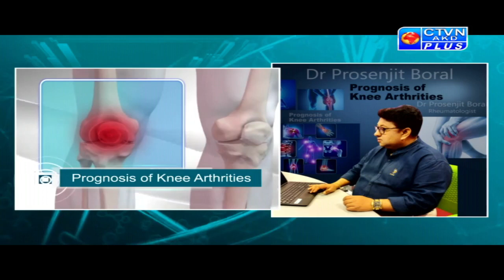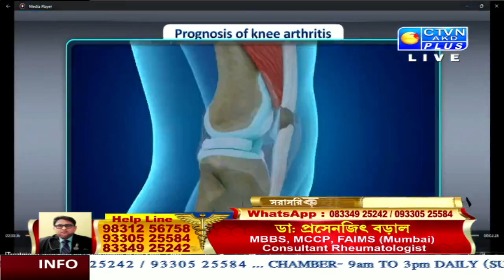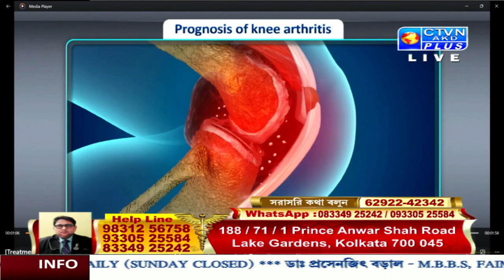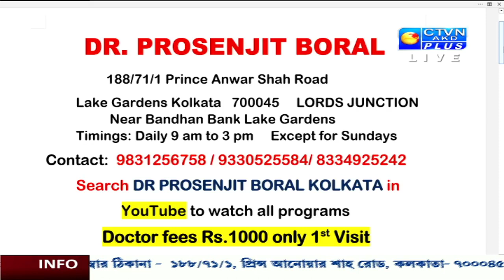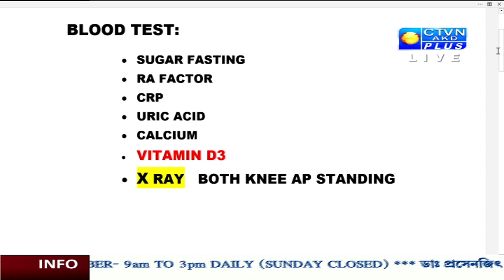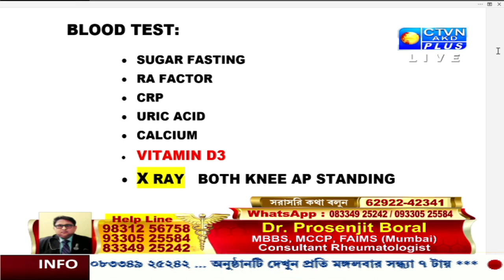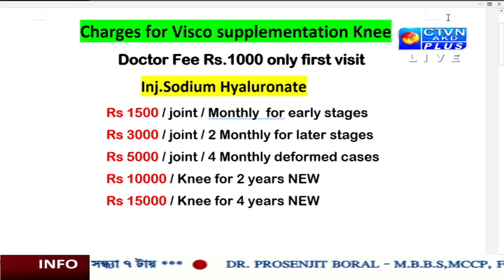DR. PROSENJIT BORAL | HEALTH & WELLNESS | CTVN | 04_07_2023 - 07:00 PM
এখন দেখছেন : DR. PROSENJIT BORAL